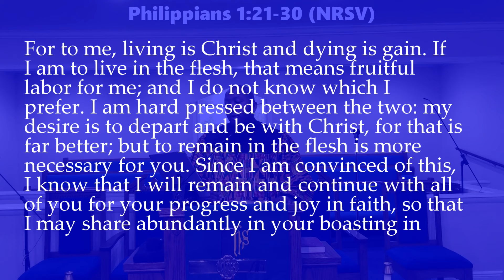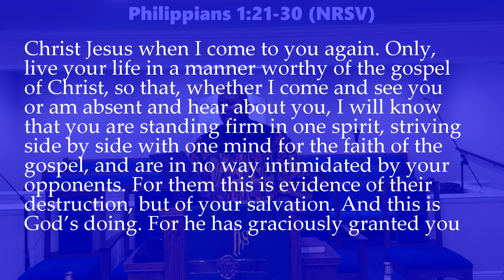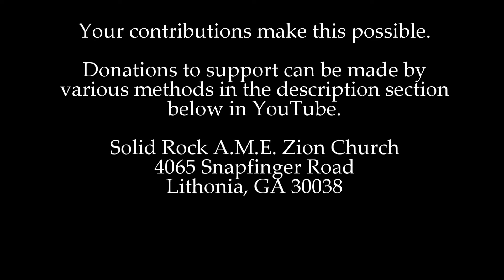Sermon: The reason why I’m hanging on | Rev. Karim L. Currey | Philippians 1:21–30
Someone will be in contact with you.

Message: The reason why I’m hanging on
Scripture: Philippians 1:21–30
Speaker: Rev. Karim L. Currey
Date: 9/20/2020

Help us continue to do the ministry! Sow a seed in the kingdom.